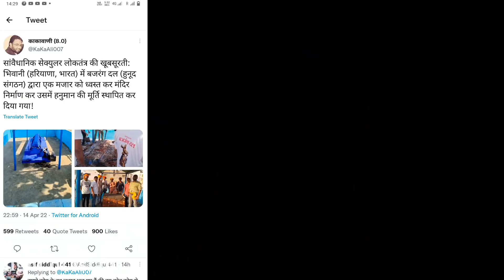ہندو بھائی نے کی مسجد کی زنجیروں کی طرح کی حفاظت مزار مندر میں تبدیل استغفراللہ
کچھ ہندو بھائی نے انسانیت کو دکھاتے ہوئے مسجد کو زنجیروں کی طرح حفاظت کی
Mosque temple
breaking news

Mufti Jainulabdeen qasmi